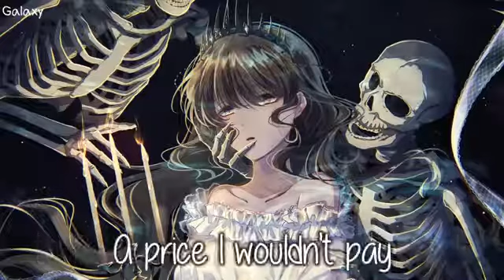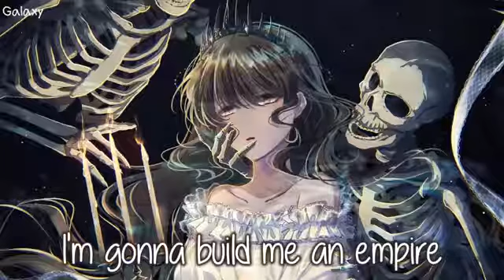Nightcore - Empire - Re-upload